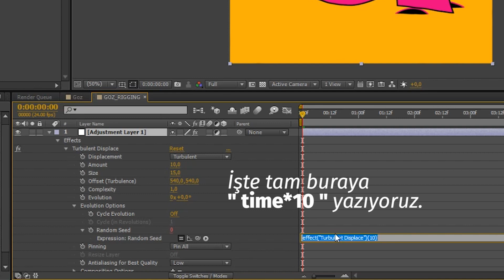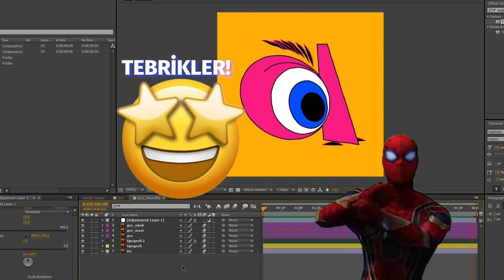After Effects Suluboya ve Karalama Efekti - Plugin Gerektirmez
After Effects tutorial videosunda sanatsal bir stilde suluboya ve karalama efekti nasıl yapılır izleyebilirsiniz.

DesignGost içerik üreticileri :
Illustrasyon: Kağan Şahin
Animasyon: Asiye Aydınlı